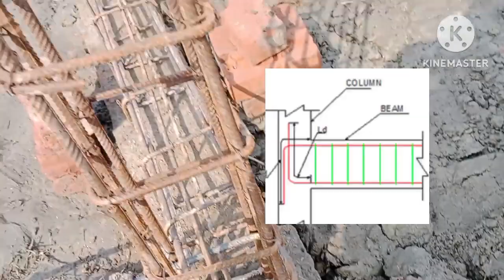The mason and the contractor together have wrongly tied the bars of this house.